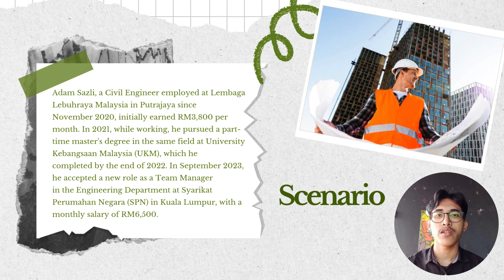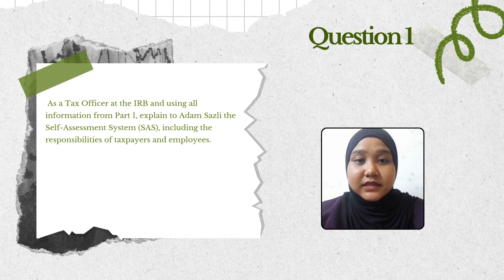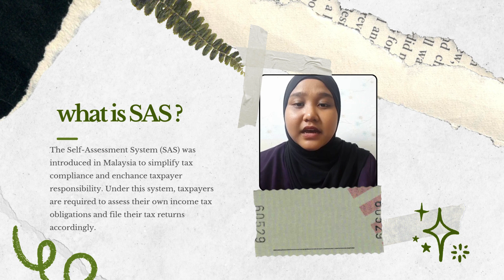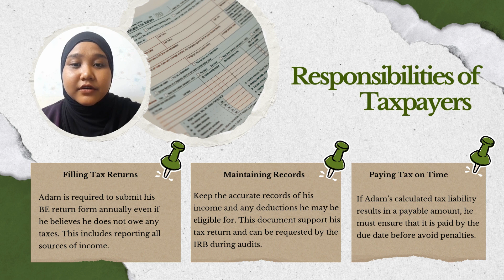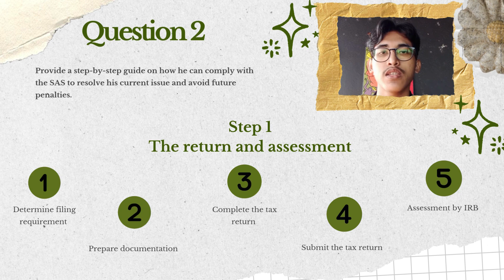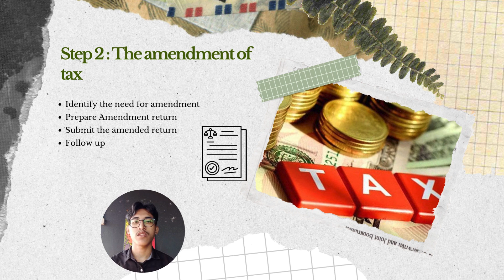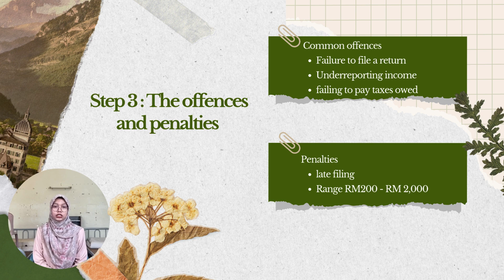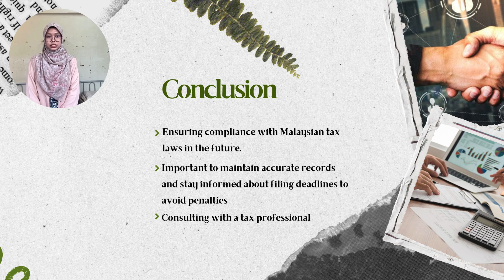ASSIGNMENT TAXATION 1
NURIN 'AFINA HAFIY
NURUL AMAL AQILAH
MEOR ADAM ELLYAS